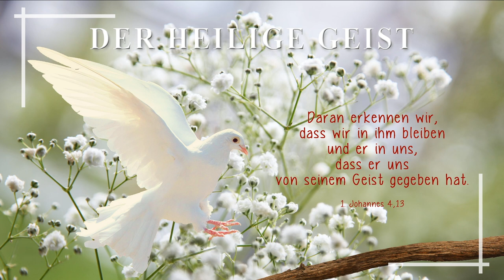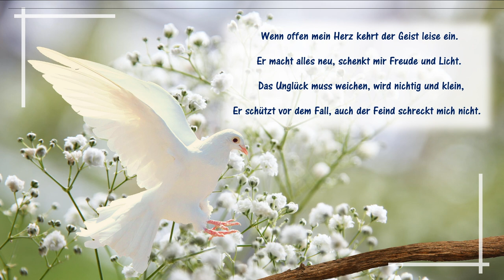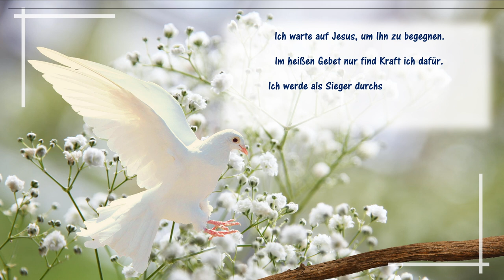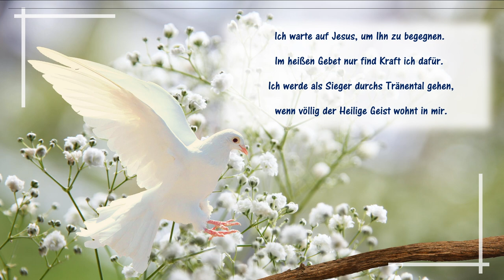Der Heilige Geist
1 Johannes 4,13

Daran erkennen wir, dass wir in ihm bleiben und er in uns,
das er uns von seinem Geist gegeben hat.

Sopran: Katharina Eck
Alt: Anna Wiens
Tenor: Alfred Weissert
Bass: Eduard Steffen
Klavier: Dimitri Friesen
Gitarre: Daniel Wiens

Bild: Alex Schmidt
Ton: Andreas Friesen